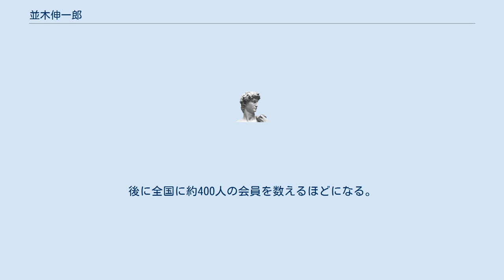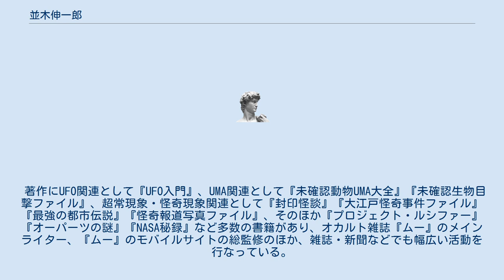並木伸一郎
並木 伸一郎（なみき しんいちろう、1947年2月16日 - ）は、日本の作家、超常現象研究家、怪奇現象研究家。
東京都出身。
血液型はA型。
左利き。
 小学生時代に父親にUFOの本を買い与えられたことがきっかけで、UFOや超常現象に強い興味を抱き始める。
早稲田大学を卒業して日本電信電話公社（電電公社、後の日本電信電話）に就職後、勤務の傍らでUFO中心の研究グループである「日本宇宙現象研究会」と「日本フォーティアン協会」を設立。
後に全国に約400人の会員を数えるほどになる。
 電電公社の勤務後、UFOや未確認動物(UMA)を含む超常現象・怪奇現象の研究に専念。
前述の日本宇宙現象研究会と日本フォーティアン協会の会長、およびアメリカのUFO研究組織であるMUFON（the Mutual UFO Network、相互UFOネットワーク）の日本代表、国際隠棲動物学会の日本通信員を兼任しており、UFO研究やUMA研究など、オカルト分野の第一人者ともいわれる。
 著作にUFO関連として『UFO入門』、UMA関連として『未確認動物UMA大全』『未確認生物目撃ファイル』、超常現象・怪奇現象関連として『封印怪談』『大江戸怪奇事件ファイル』『最強の都市伝説』『怪奇報道写真ファイル』、そのほか『プロジェクト・ルシファー』『オーパーツの謎』『NASA秘録』など多数の書籍があり、オカルト雑誌『ムー』のメインライター、『ムー』のモバイルサイトの総監修のほか、雑誌・新聞などでも幅広い活動を行なっている。